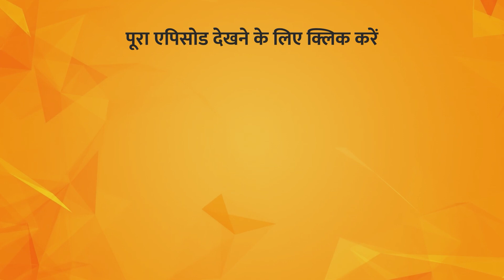How War Impacts Rising Prices? | Indian Army Officer | Yash Mor | Life Ho To Aisi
TV पर PMC हिन्दी देखें:
Jio TV App & Jio TV+ : Channel No. 1109
Siti Cable: Channel No. 537
DEN Network: Channel No. 131
Fastway: Channel No. 604
Chandani Digital: Channel No. 604
Harsh Cable: Channel No. 397
ABC Digital: Channel No. 604